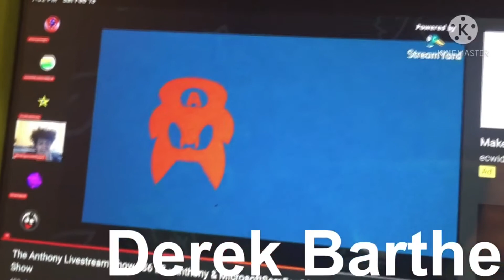Mutlisoruce has a Sparta Poi Remix